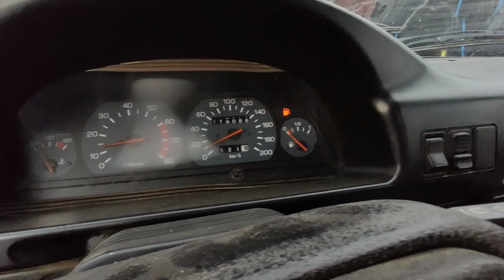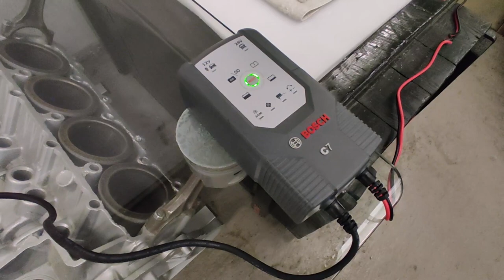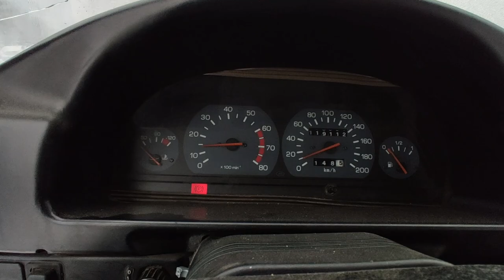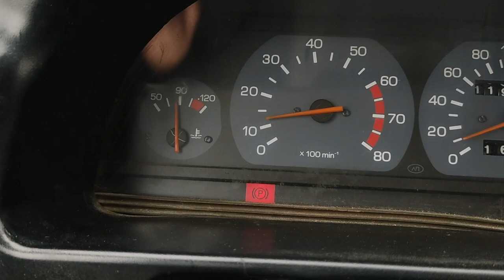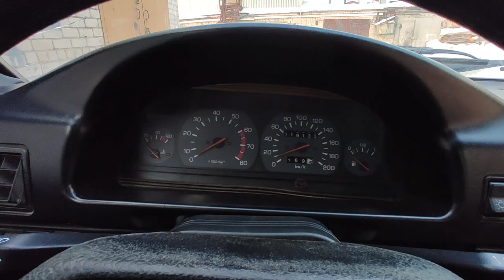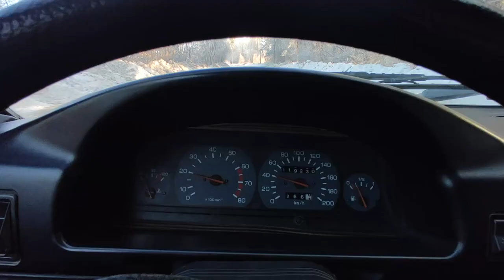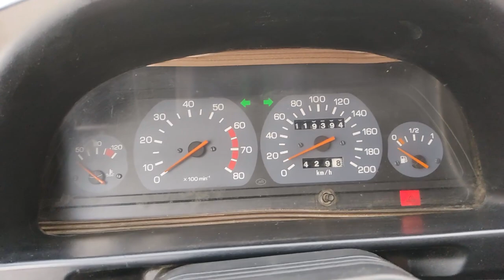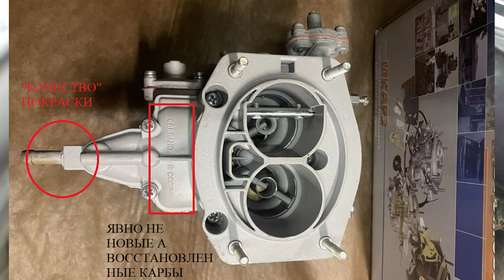ИЖ 2126 "ОДА" - Оживление/Ремонт/Отчаяние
Приводим в чувство автомобиль, который долго стоял без движения и испытывал недостаток внимания.